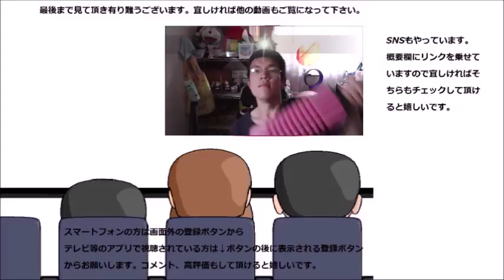ミスタードーナツ ミスドゴハントースト二種を食べてみた ドーナツ屋で何故トースト？でも～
ミスタードーナツ　ミスドゴハントースト二種を食べてみました。ドーナツ屋で何故トーストなんでしょうか？でも～